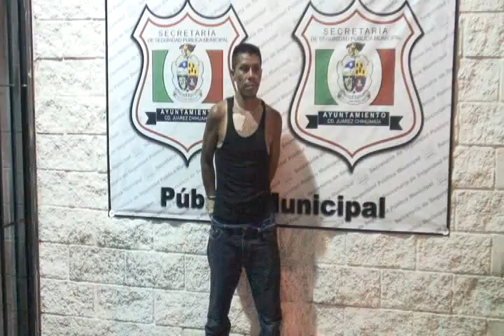Policías Municipales detienen a un sujeto por robo a casa habitación en Cd. Juárez